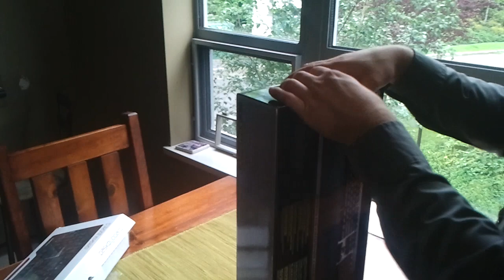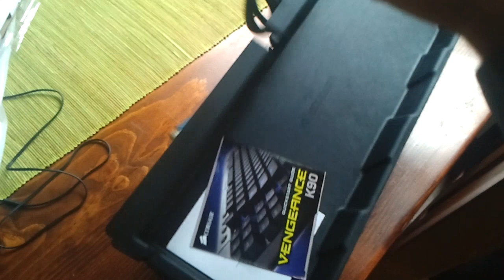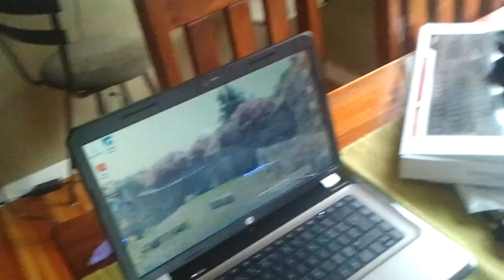Corsair Vengeance K90 Keyboard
Quick review and un-boxing of my new Corsair Vengeance K90 Gaming Keyboard. Individually back lit Cherry Red MX switches rest under every key. Providing a fulfilling retro click as you type.

This Video is not the best quality and at the end we struggled with drivers and software. I later did a firmware update and it solved both issues we had at the end.